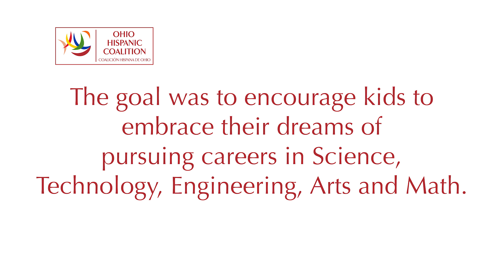Honda Latino Dreams in Action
Honda's Latino Dreams in Action (LDIA) associate group shares its love of engineering with children from the Ohio Hispanic Coalition.